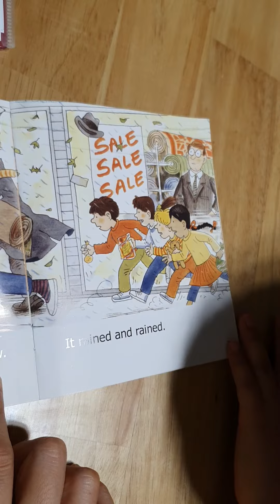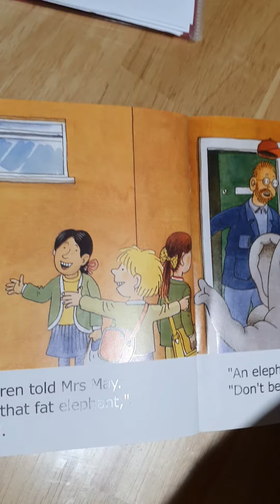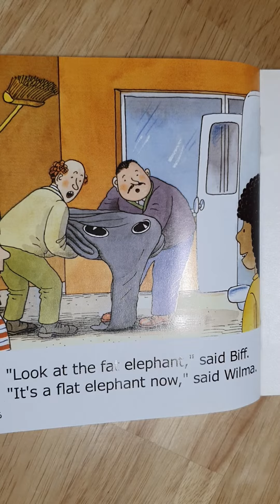[ORT] THE FLYING ELEPHANT